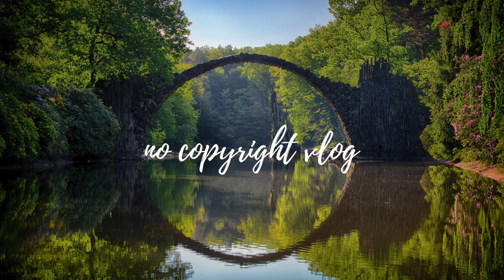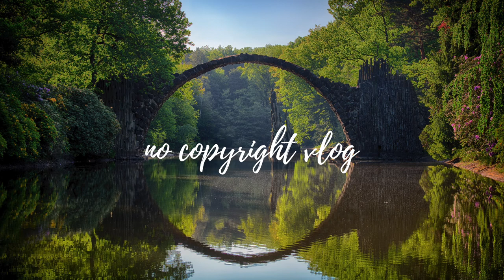BE CALM - No Copyright Vlog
📣 IMPORTANT ▼